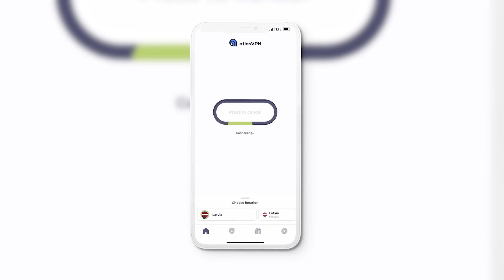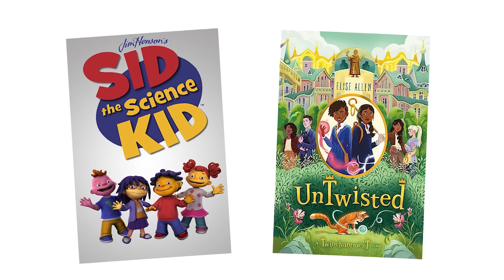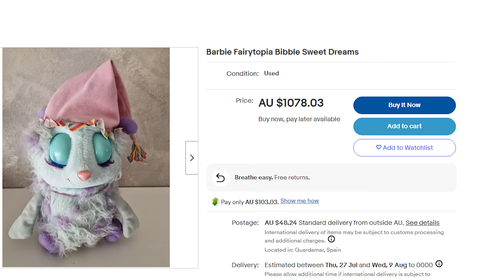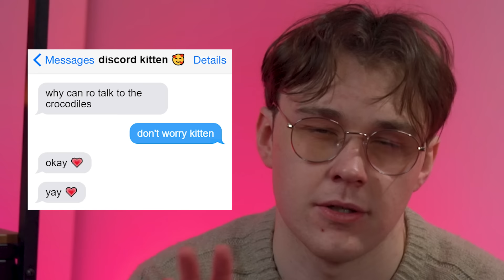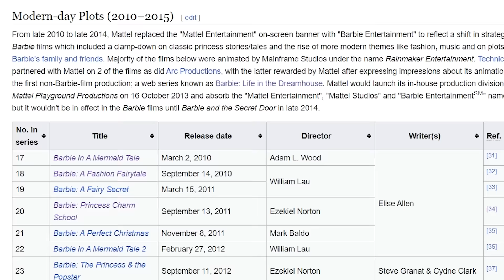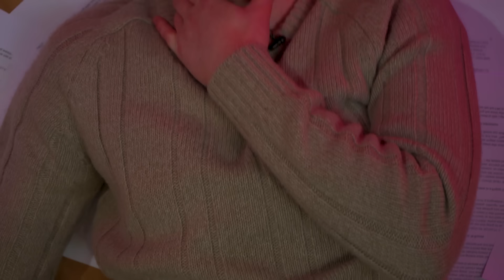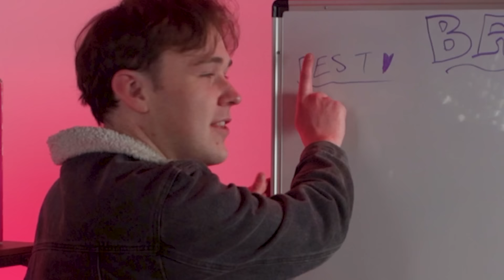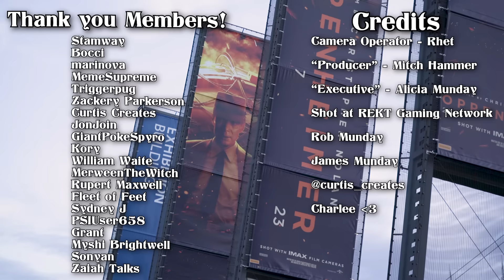I Watched EVERY Barbie Movie and Went INSANE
BARBIE FANS! Remember to use the link to get Atlas VPN's Summer Deal for just just $1.83 per month + 3 months extra! And with a 30-day
money-back guarantee. Protect your privacy and get many
benefits of Atlas VPN for the ridiculously low price. You can
take this deal by clicking the link in the video description

The new Barbie film is coming out!! So I decided I needed to be caught up before the new one. What if I missed a reference? What if I didn't recognise an outfit? HA HA HA HA. Don't be ridiculous. You silly. So come join me as I slip into madness as I watch ALL 42 straight to DVD/VHS/Streaming Barbie movies.

00:00 - Intro

1:56 - Barbie in the Nutcracker

9:28 - Barbie as Rapunzel

13:59 - Barbie of Swan Lake

17:40 - Barbie as the Princess and the Pauper

24:54 - Barbie: Fairytopia

31:01 - Barbie and the Magic of Pegasus

34:53 - Barbie Fairytopia: Mermaidia

37:45 - The Barbie Diaries

45:05 - Barbie in the 12 Dancing Princesses

49:19 - Barbie Fairytopia: Magic of the Rainbow

52:03 - Barbie as the Island Princess

57:35 - Barbie: Mariposa and her Butterfly Fairy Friends

59:45 - Barbie and the Diamond Castle

1:01:04 - Barbie in a Christmas Carol

1:06:23 - Barbie Presents: Thumbelina

1:07:11 - Barbie and the Three Musketeers

1:09:27 - Barbie in a Mermaid Tale

1:11:17 - Barbie: A Fashion Fairytale

1:12:50 - Barbie: A Fairy Secret

1:13:51 - Barbie: Princess Charm School

1:15:46 - Barbie: A Perfect Christmas

1:16:56 - Barbie in a Mermaid Tale 2

1:18:42 - Barbie: The Princess and the Popstar

1:20:08 - Barbie in the Pink Shoes

1:21:22 - Barbie: Mariposa and the Fairy Princess

1:25:45 - Barbie and Her Sisters in a Pony Tale

1:27:09 - Barbie: The Pearl Princess

1:27:38 - Barbie and The Secret Door

1:28:39 - Barbie in Princess Power

1:29:18 - Barbie in Rock 'N Royals

1:30:02 - Barbie & Her Sisters In A Puppy Chase

1:30:36 - Barbie: Spy Squad

1:31:00 - Barbie: Star Light Adventure

1:32:13 - Barbie & Her Sisters In The Great Puppy Adventure

1:33:32 - Barbie: Video Game Hero

1:34:53 - Barbie: Dolphin Magic

1:35:35 - Barbie: Princess Adventure

1:37:03 - Barbie & Chelsea: The Lost Birthday

1:37:31 - Barbie: Big City, Big Dreams

1:38:23 - Barbie: Mermaid Power

1:38:54 - Barbie: Epic Road Trip

1:40:48 - Barbie: Skipper and the Big Babysitting Adventure

1:42:06 - THE RANKING

1:54:22 - Outro

Shot at REKT Gaming Network

Camera - Rhet

"Producer" - Mitch Hammer

"Executive" - Alicia Munday

Rob Munday

James Munday

Lozcopy

Celeste

Leonie

Bocci

Charlee ❤️